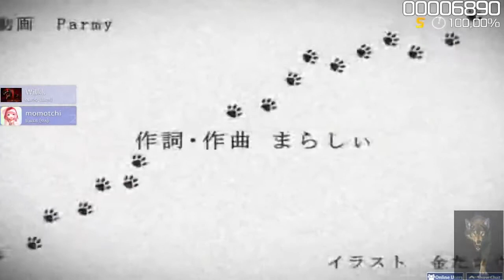Osu!!!! cat's dance Gu's Easy